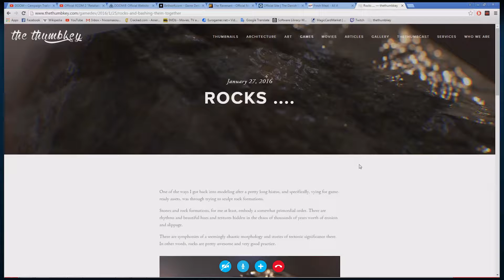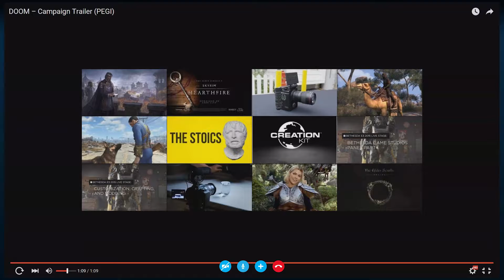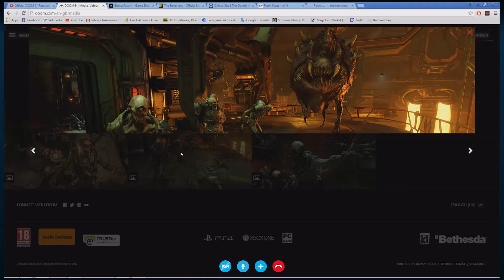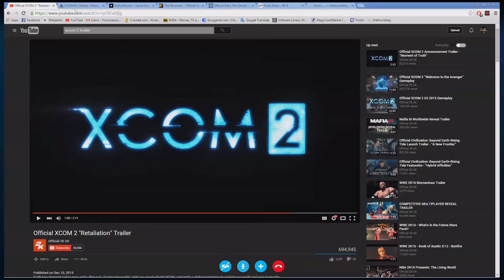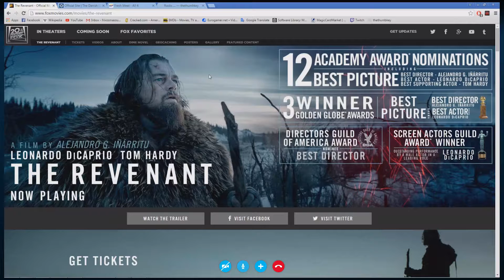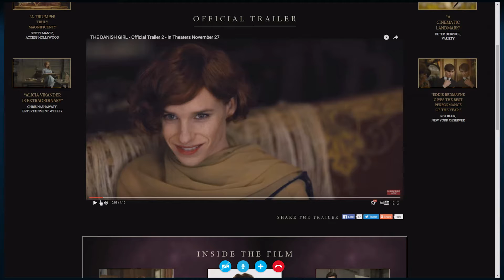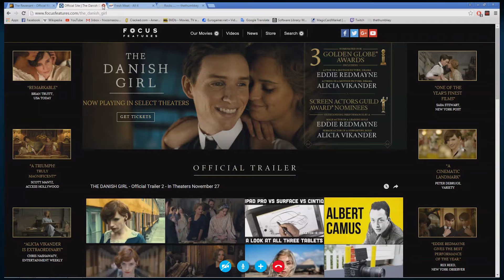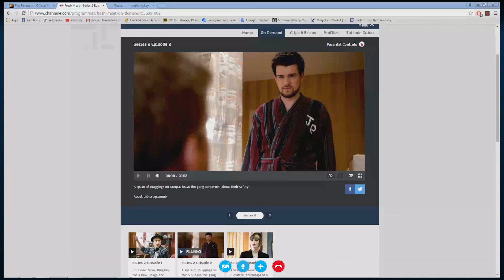Thumbcast ep8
Hello and welcome to our new Thumbcast.
Talking points for today's episode are :
Doom
XCom2
The Revenant
The Danish Girl
Fresh Meat